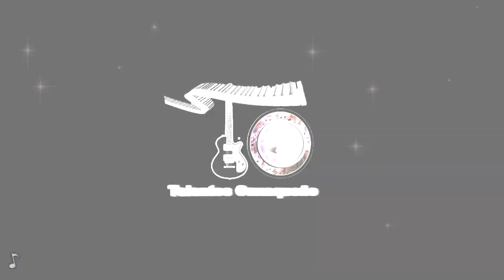Eres Mi Adoración - Grupo Union De Heriberto García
PuroTalentosOaxaqueño Aquí les comparto un tema original del Grupo Union De Heriberto García.
También les invito para que me siga en mi pagina de Facebook : 👇👇